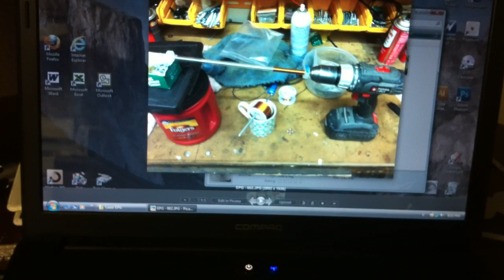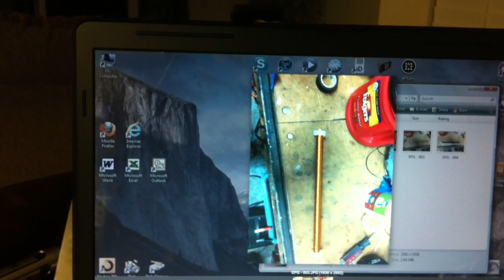Laser EPG 011 - The Laser EPG Itself!!! (The build so far)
Inspired by Stanley Meyer, RWG Research, & many other Youtube members. This is the eleventh video of many to come. I will be focusing my efforts on building a Laser EPG similar to the one Stanley Meyer talks about in the New Zealand lecture video.

This video focuses on the progress of the Laser EPG build at this point in time. This is a testing model only, the real one will be much longer. Lots of work is still needed before it's completed. I just wanted to show you where I'm at in the building process and what it's starting to look like.

The Laser EPG will contain a magnetic gas within a reflective tube. At one end there will be a pulsating 10W LED which excites the gas and produces a stronger electromagnetic field. This field will be picked up by a copper wire coil surrounding this chamber. As the light pulses, so does the EMF. Electricity should be generated by the pickup coil using this fluctuating EMF.

Russell